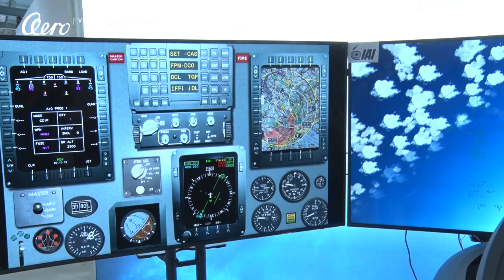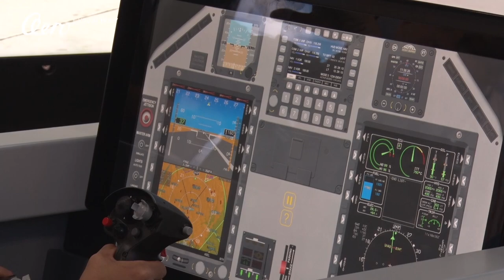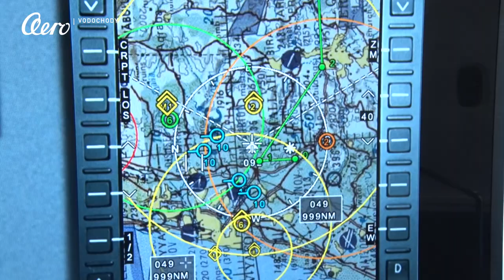Looking back at Farnborough 2018 (English)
A four-minute summary of one of the biggest 2018 airshows from Aero's point of view.